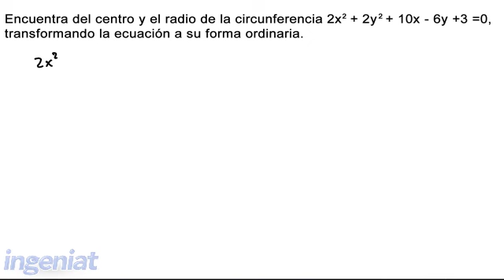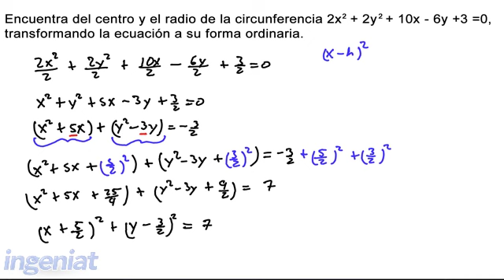UDEM 23.2 E01 Transformación de la ecuación gerenal a la forma ordinaria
En este problema se determina el centro y el radio de una circunferencia dada.